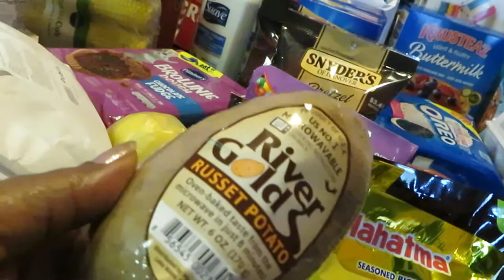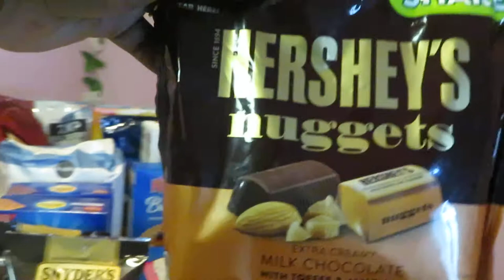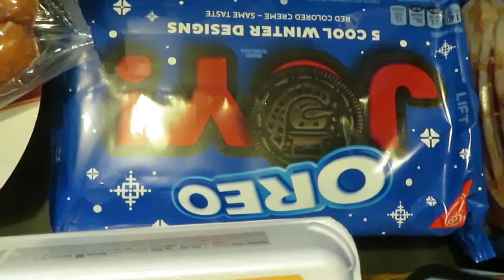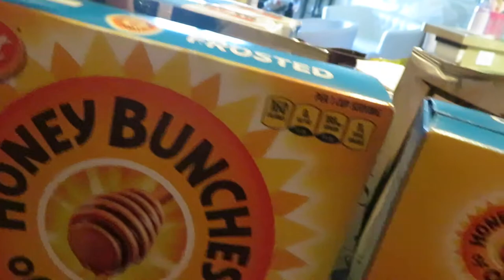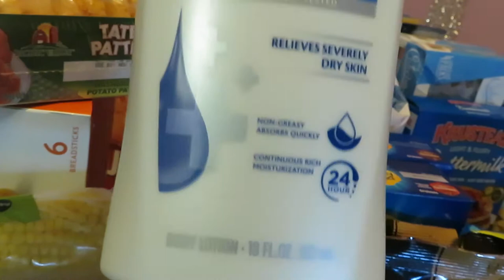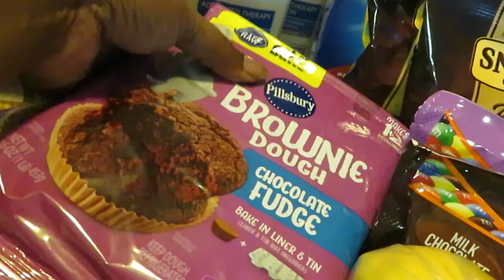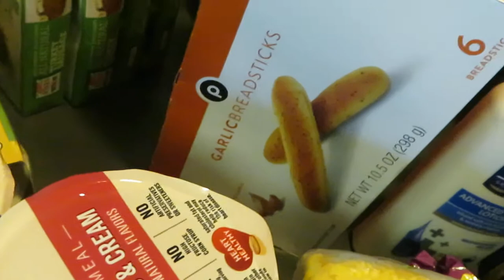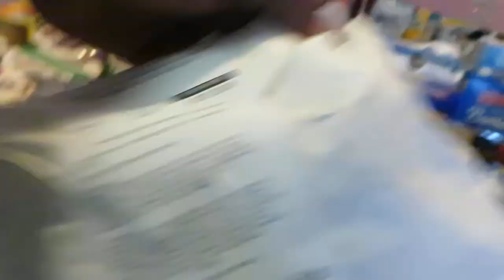Publix Weekly Grocery Haul 12-10-20 to 12-16-20 | Arickamisha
OMG!! Publix had so many great deals this week I wanted them all!!